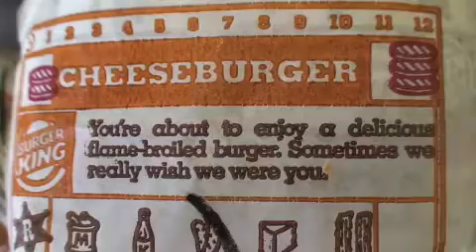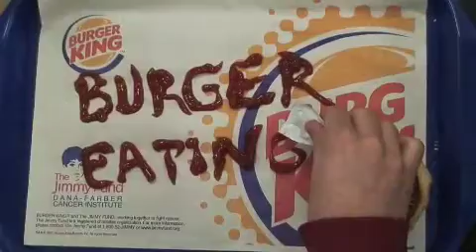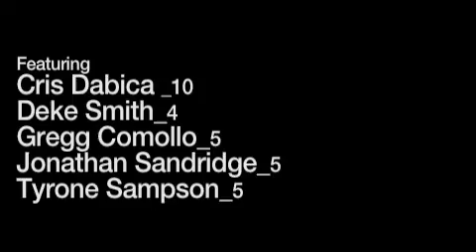burger kings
burger eating competition